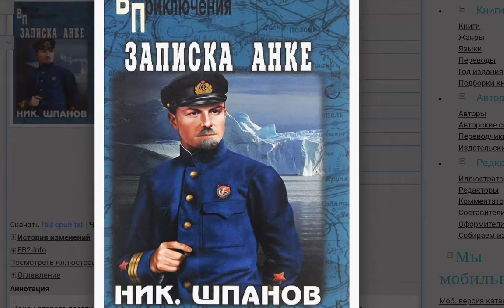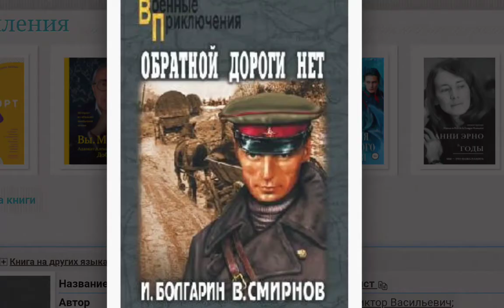5 ноября 2021 г. ● СЕРИЯ: " ВОЕННЫЕ ПРИКЛЮЧЕНИЯ. " ( 7 Часть). PAI-54.